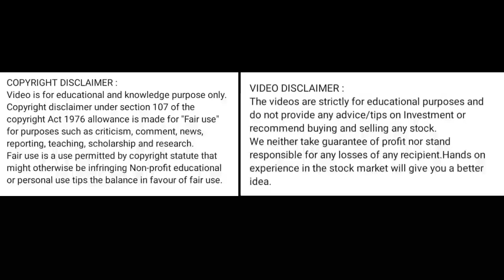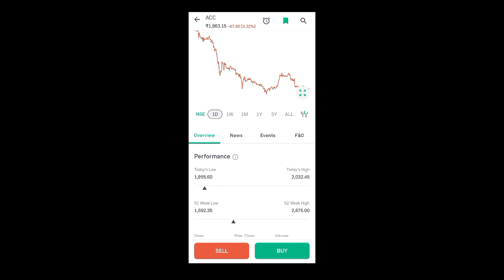acc share price today l acc share news today l acc share latest news today l acc share price